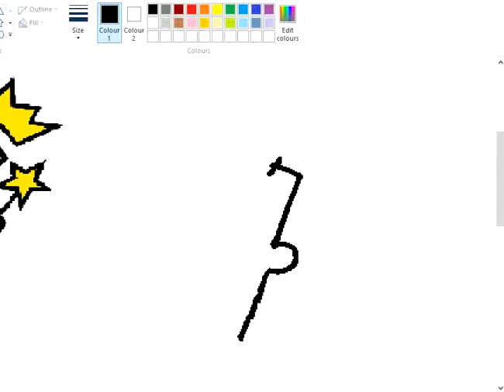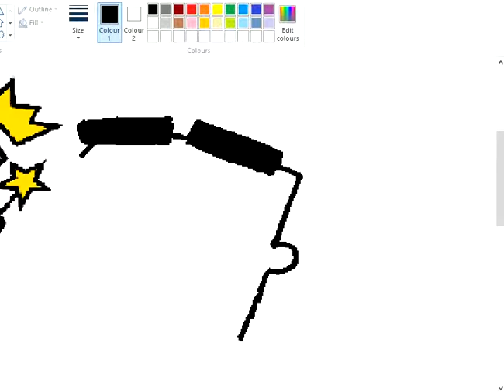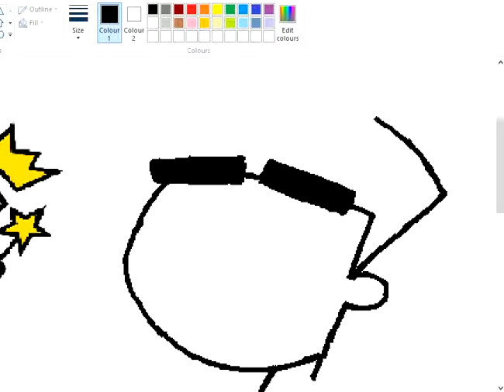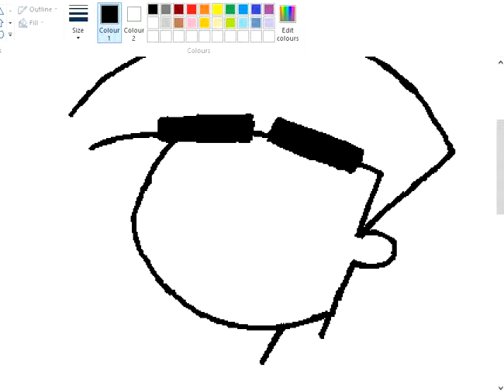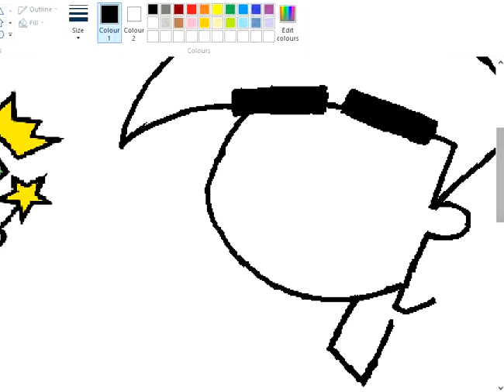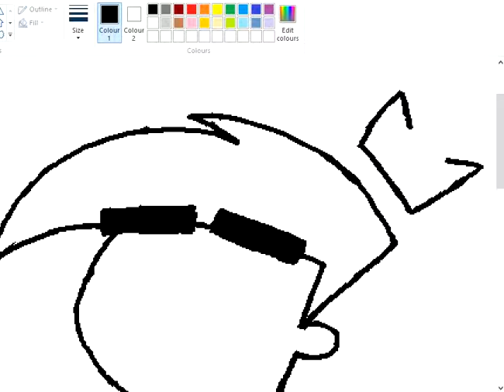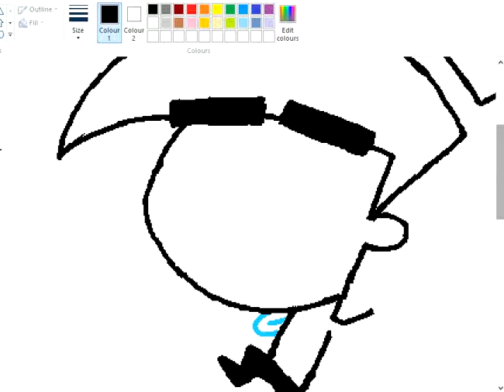How to draw Cosmo Fairy Odd Parents Part 1